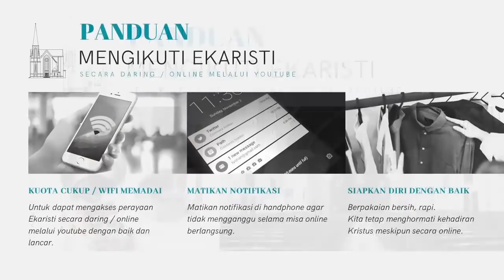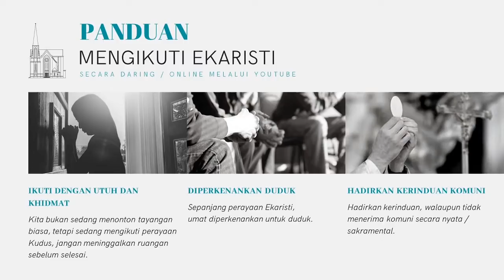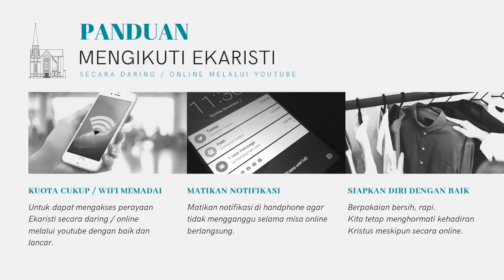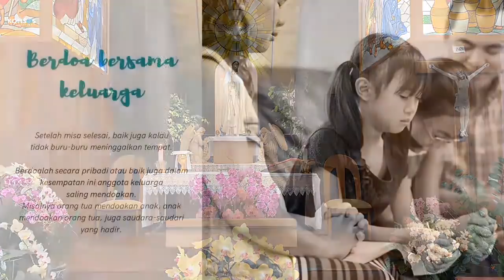Misa Harian 4 Juni 2020 - Kapel Maria Bunda Yesus | Wisma Keuskupan Bandung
Misa Bersama Mgr. Antonius Subianto Bunjamin, OSC